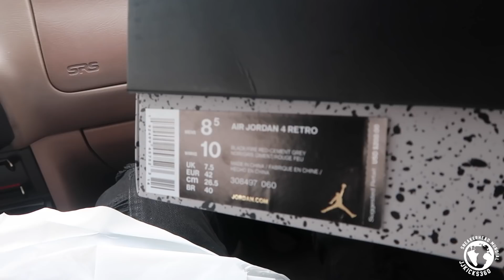Buscando Los Air Jordan Bred 4s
Este fue un vlog rápido que grabe. Pensábamos ir a otras tiendas a ver como estuvo el release de los Air Jordan 4 "bred" pero no dio el tiempo. Esperen la reseña pronto